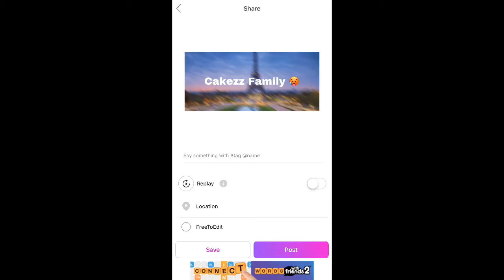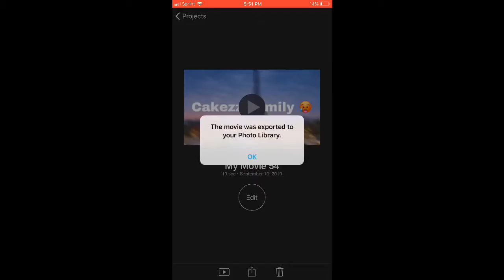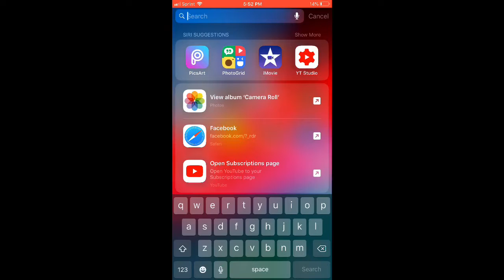How To Make Curved Letter Intro + MOTION 🌸